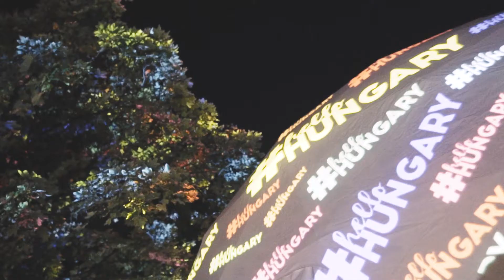Magyarország rád vár - a Szigeten is